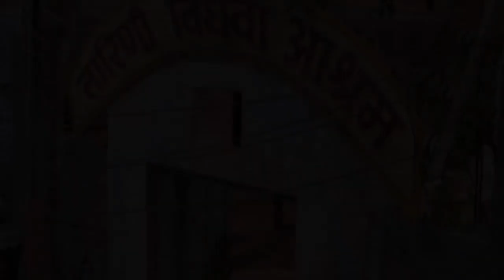Ishq Ka Rang Safed in Spanish | Blanco Color de Amor | Episode 14 | Colors Rishtey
Set in the traditional city of Banaras, the social drama 'Ishq Ka Rang Safed', is a tale of impossible love. What happens when the son of a staunch religious guru falls hopelessly in love with a widow? Dhani, a young widow abides by the archaic customs that force widows to lead a colorless life, while Viplav is strongly against this orthodox ideology. Swathed in white, and devout to her cause, Dhani maybe a conformist to tradition, but is not weak minded, because try hard as he might, Viplav is unable to sway Dhani his way.